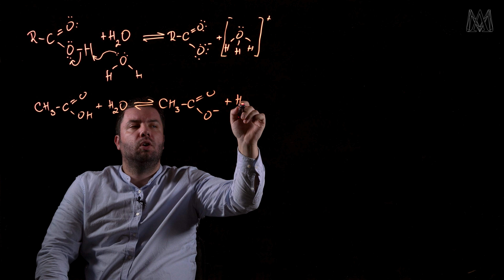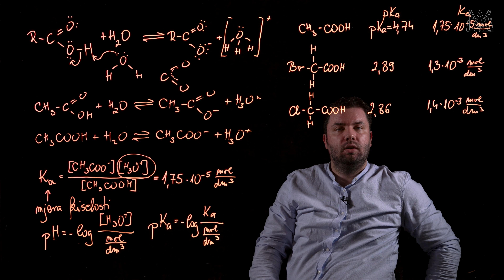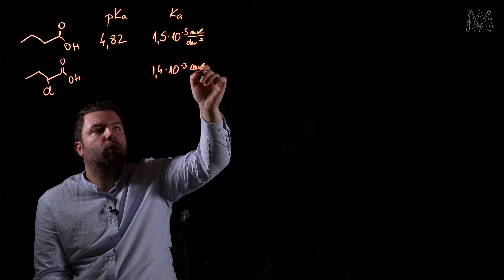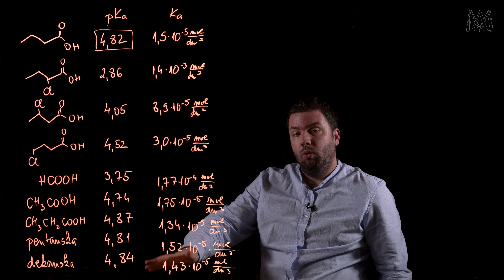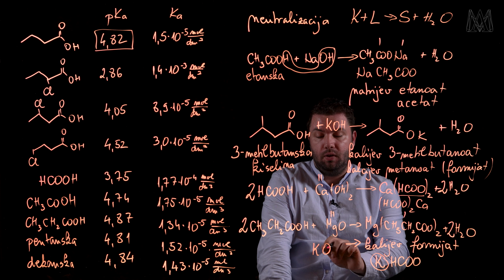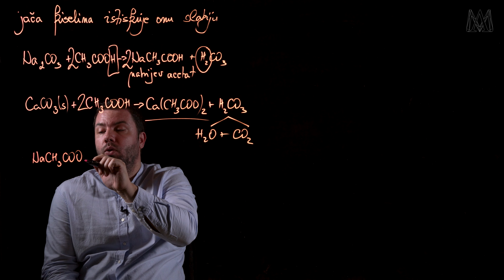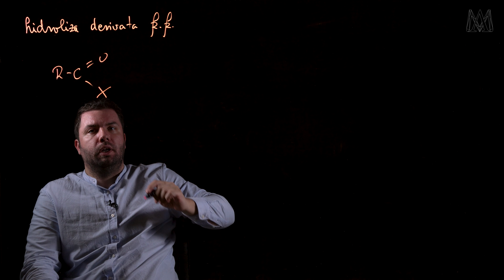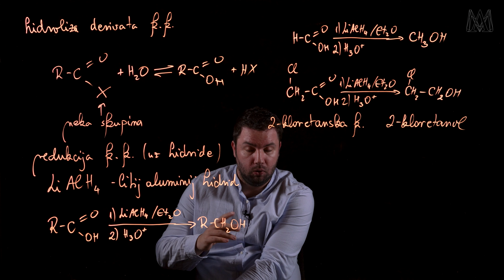114. Karboksilne kiseline - kiselost i reakcije (SŠ, Faks)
VJERA I ZNANOST - KEMIJA
Razina: Faks

00:00 Uvod
00:42 Kiselost karboksilnih kiselina
05:38 Uspoređivanje kiselosti karboksilnih kiselina
17:35 Neutralizacija
24:05 Istiskivanje kiselina
28:08 Dobivanje karboksilnih kiselina
32:38 Hidroliza derivata karboksilnih kiselina
34:00 Redukcija karboksilnih kiselina
37:29 Zaključak

Priredio i montirao: Ivica Petar Čališ
Snimanje: Ivan Radiković
Intro: Eva Vukina, Br. Filip Vukina CRVC, Edi Vugrinec
Izrada ploče: Aleksandar Bajer, Ivan Bedeković

Zahvaljujemo svima koji su na bilo koji način sudjelovali u realizaciji ovog projekta.
Preporučamo naš rad u vaše molitve.